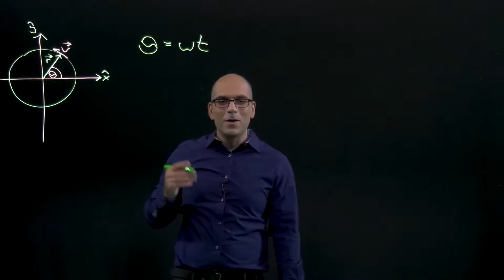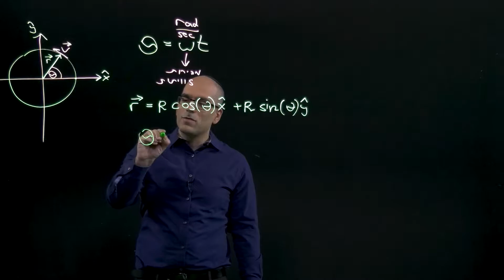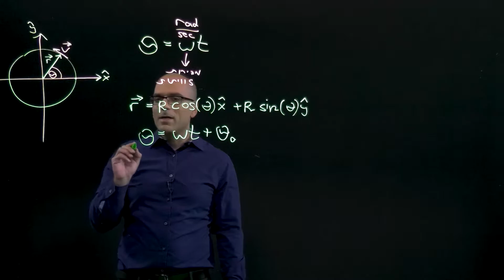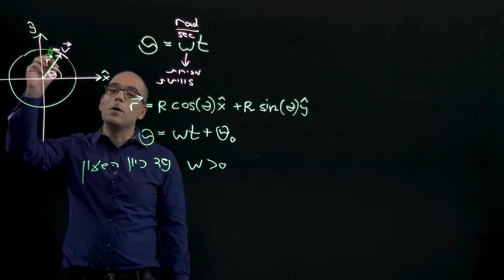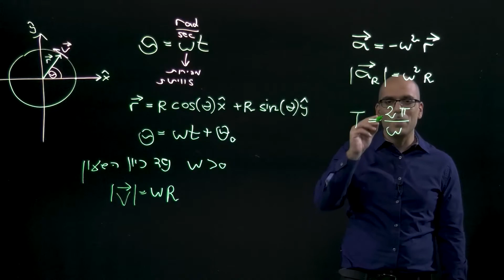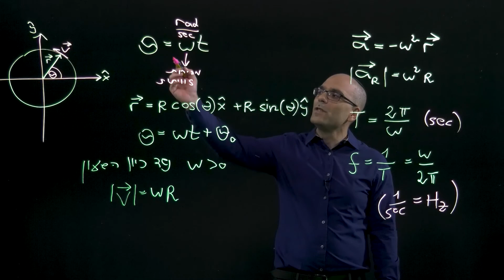תנועה מעגלית במהירות קבועה -סיכום